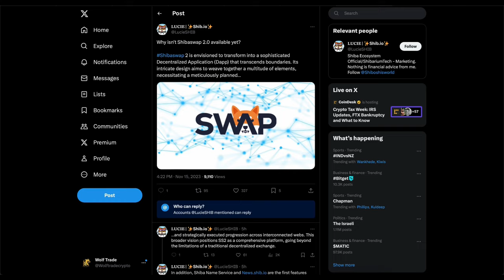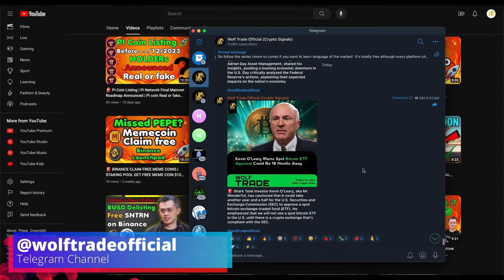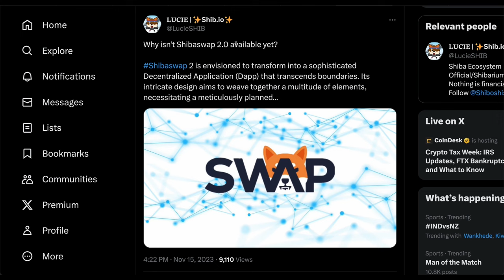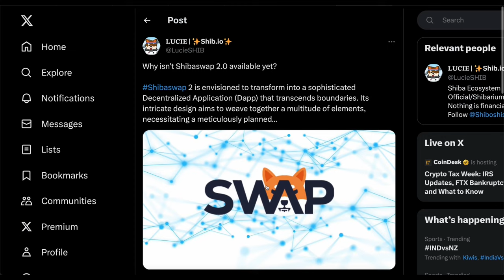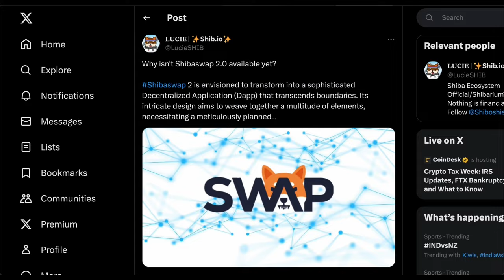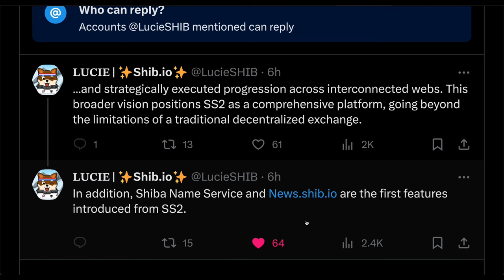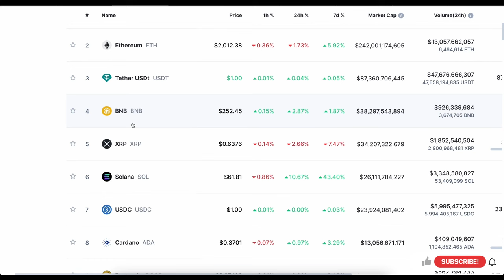🚨BREAKING: SHIBASWAP 2.0 LAUNCH | Shiba Inu big rally coming | MEME COINS TO 100X IN NOVEMBER 2023